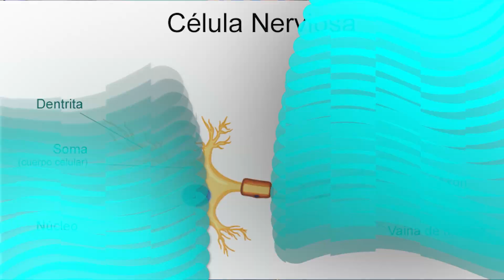La Diabetes | Medicina al Día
Invitado: Dr. Edgardo Gaitán, director de la Escuela para Diabéticos